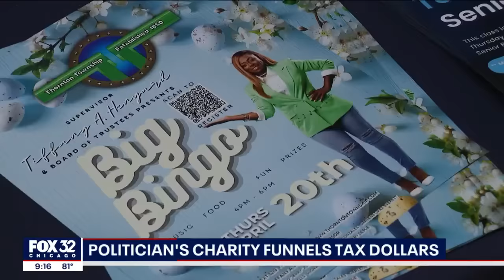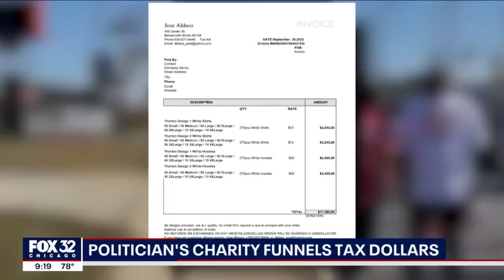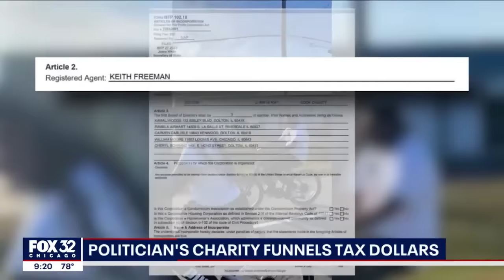Dolton mayor faces scrutiny over questionable use of public funds for personal charity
Savoring a slated candidate’s election night success, Dolton Village Mayor Tiffany Henyard arrived at a March village board meeting ready for her victory lap.